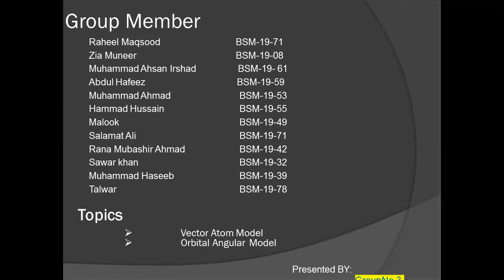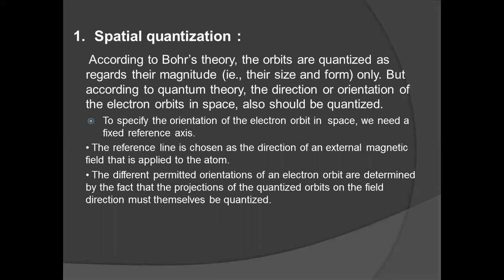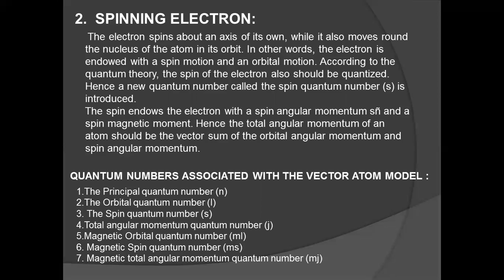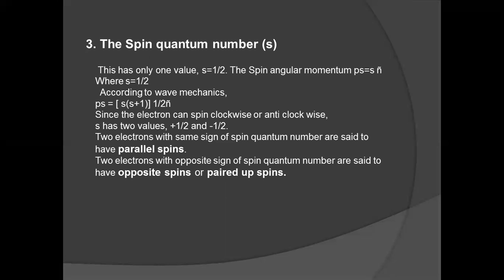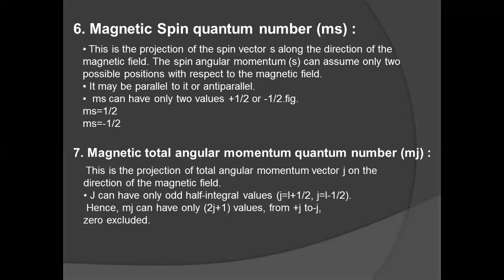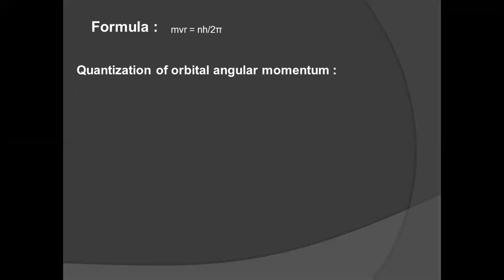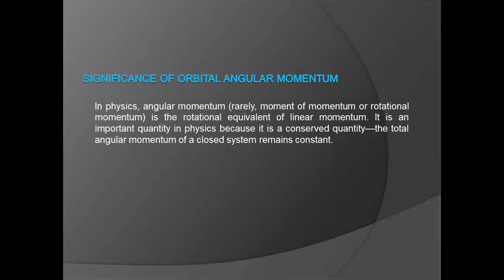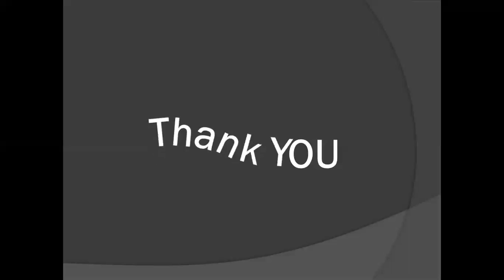Orbital Angular Momentum || Urdu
Title:
          Orbital Angular Momentum || Urdu /Hindi
Give likes,comments and Share videos.